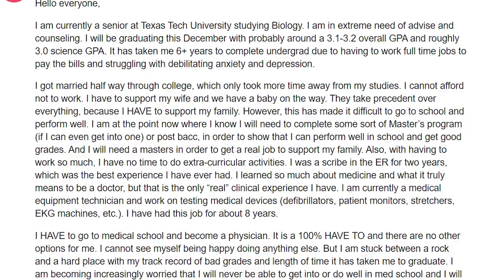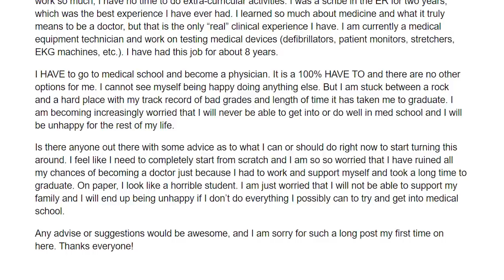What to Do When Your Dreams & Personal Life Conflict | OldPreMeds Podcast Ep. 226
How do you go about fixing a low premed GPA when you're also working to support your family as a nontraditional student? That's what we're talking about today on the OldPreMeds Podcast!

Questions for the OldPreMeds Podcast are taken from our nontraditional premed forum

Here is the podcast episode I mentioned with Chad, the other premed who overcame a Caribbean med school rejection by fixing his grades and reapplying at U.S. medical schools

On this week's OldPreMeds Podcast, I'm answering a question from a nontraditional premed who is about to finish undergrad with a 3.1 to 3.2 overall GPA and a 3.0 science GPA.

Due to struggles with anxiety and depression, he's taken about 6 years to finish undergrad. He puts his family first, but his dream is going to medical school to be a physician, and he doesn't see himself being happy doing anything else.

How can this premed turn around his grades, even with the responsibility of supporting his family at the same time? I give him my perspective, based on the premeds in similar situations who I've seen succeed before and how they did it.